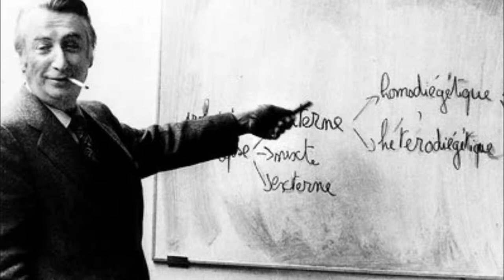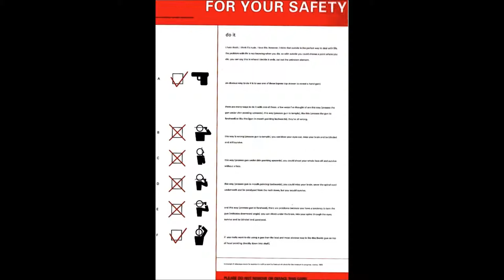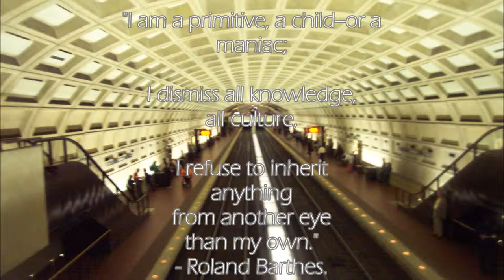My Edited Video